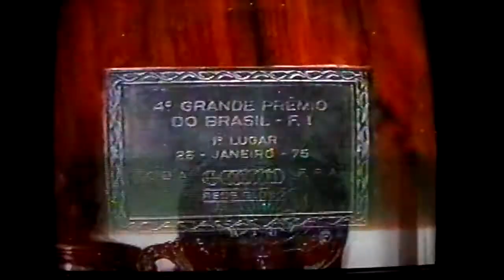Jose Carlos Pace 1990 LAUDASPORTS TV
Reportagem pré Gp Brasil fala sobre a colocação de um busto em homenagem ao piloto brasileiro Carlos Pace no autodromo de Interlagos.